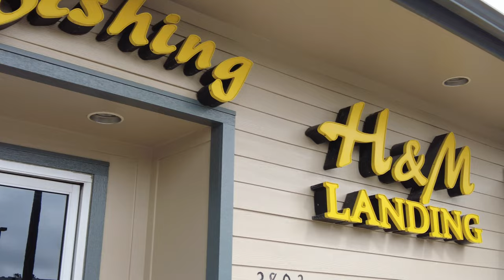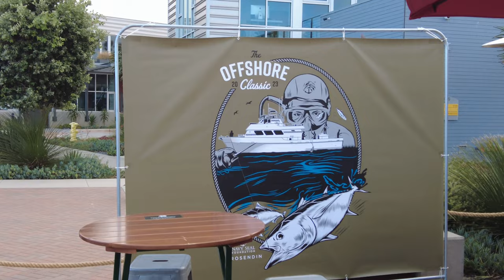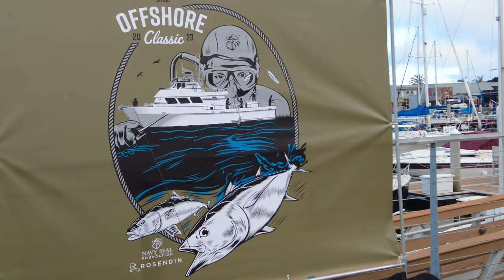Bluefin Tuna Fishing Tanner Bank on Poseidon Sportfishing H&M Landing San Diego Long Range SDFS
Big Thanks to Melton Tackle, Squig at Fishworks, Seeker Rods, The NSF, and Branson @sekadesign for their support in this Navy Seal Foundation and Rosendin Electric Event in addition to H&M Landing, Poseidon Sportfishing and Oceanside 95.

SOLO SKIFF GEAR:
3 Gallon portable marine gas tank